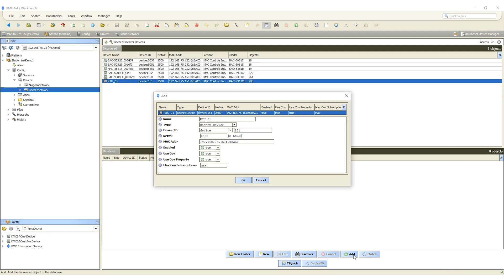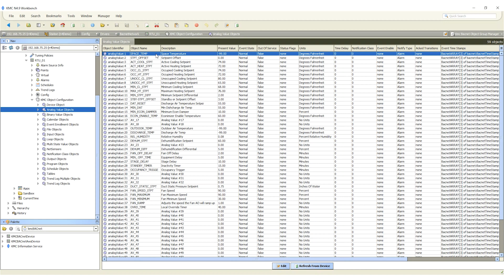KMC Niagara: KMC BACnet Module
KMC Controls offers a brand new workbench and add-on; both are build on Niagara to give you KMC's configuration and deployment tools within the workbench software.